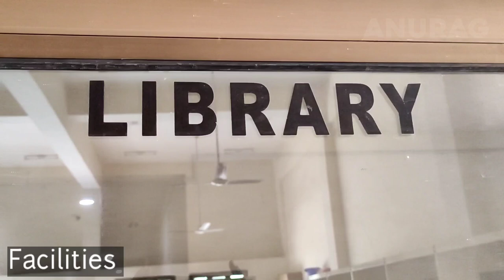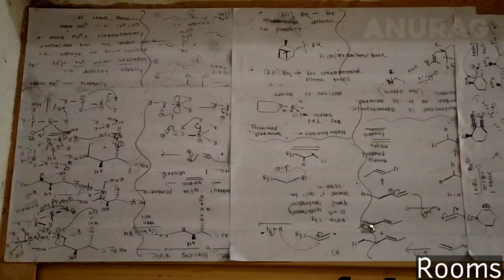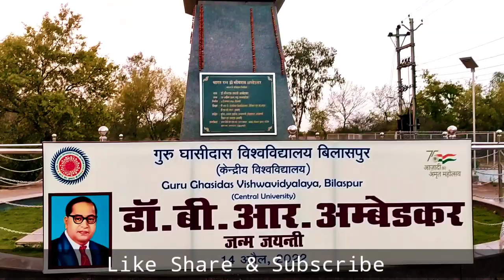Guru Ghasidas University Bilaspur Boys Hostel Full Information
TITLE - Boys Hostel GGU Bilaspur
Guru Ghasidas Vishwavidyalaya Bilaspur
[ GGU Bilaspur ] 👨‍🎓

😊 नमस्कार दोस्तों 🥰
मैं हूं अनुराग पर स्वागत करता हूं अपने YouTube Channel Anurag Sir GGU में ।

🌐 Queries Solved ✅

Ggu VET result
Ggu VET admission 2022-23
Ggu VET update
Ggu VET merit list
Ggu VET cutoff

Ggu BTech admission
Ggu BTech placement
Ggu BTech fees
Ggu BTech cutoff

Ggu latest update
Ggu admission process
Ggu admission 2022-23
Ggu counselling process
Ggu UG and PG counselling
Ggu merit list 2022
Ggu UG & PG admission
Ggu cut off 2022
Ggu Bilaspur campus tour
Ggu Bilaspur boys & girls hostel
Ggu me admission kaise le
Ggu me Registration kaise kare

🔰 GGU BILASPUR SOME COURSES

🔴 B.sc (honours) & M.sc [ Physics zoology botany anthropology mathmatics biotechnology chemistry computer science electronics rural technology forensic science forestry ]

🟠 B.A. (honours) & M.A  [ history political science economics anthropology English Hindi journalism and mass communication LLB ]

🟢 Other Courses [ Diploma in pharmacy & batchelor in pharmacy B.com. (honours) B.com.- LLB  BSW  MSW   BCA  MCA  B.PEd  M.PEd  B.Ed.  M.Ed  MBA ]